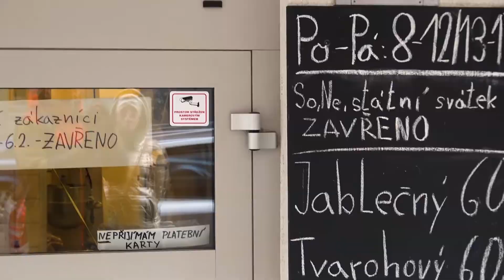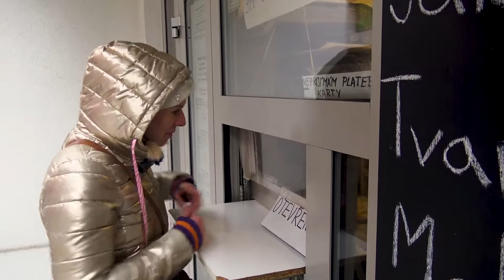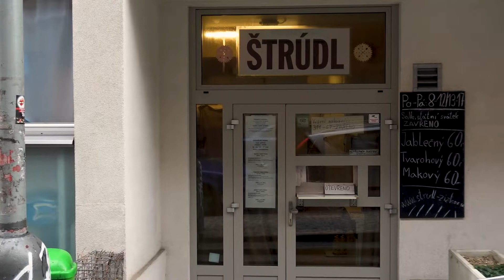Najlepsze štrudle w Pradze! Ciepłe i wprost z okienka. Strudle z Žižkova.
Dziś pokażemy Wam, gdzie znajdziecie przepyszne štrudle wypiekane według tradycyjnej receptury od 30 lat! Aby ich spróbować wybierzemy się do Žižkova, do prawdziwej štrudlarni:)

Namiary na štrudlarnię:
📌 Adres: Jeseniova 909/29, Praha